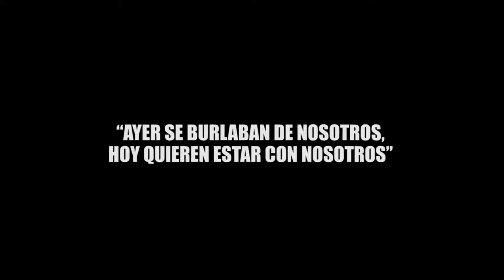“AYER SE BURLABAN DE NOSOTROS, HOY QUIEREN ESTAR CON NOSOTROS”